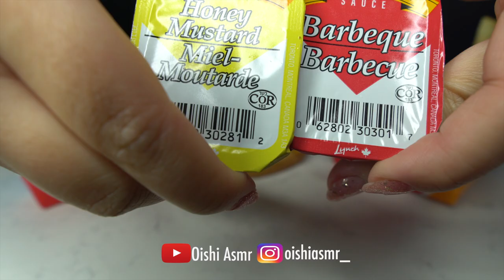ASMR Chicken Tenders, Cheeseburger, Fries Crunchy Eating Sounds *Dairy Queen* | Oishi Asmr